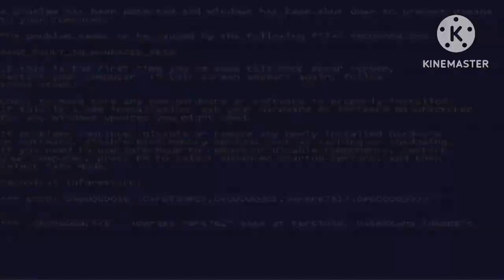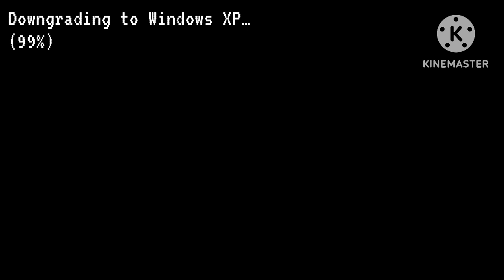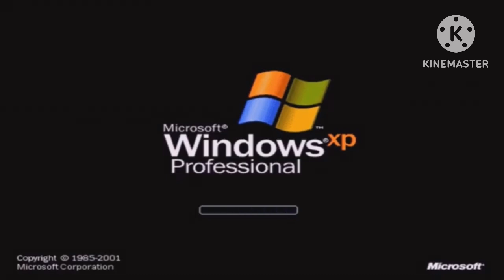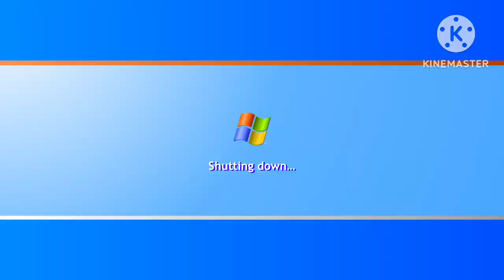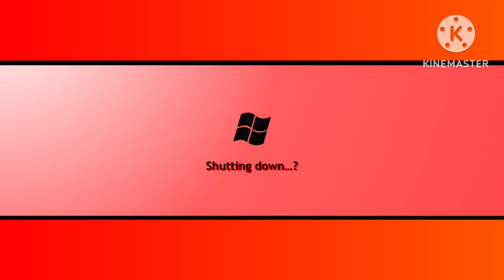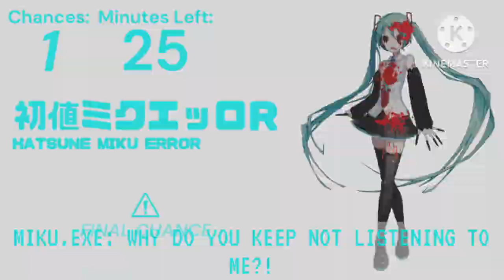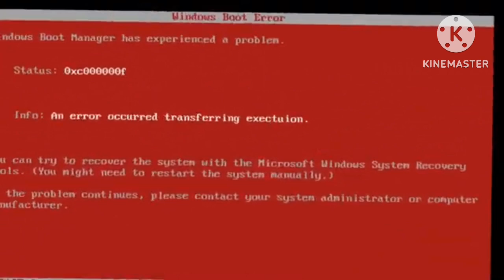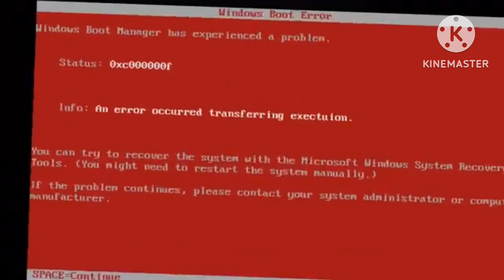Hatsune Miku Error: Revocalized V2 (Updated) (NeonGlow Error 1)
This is an updated version of my Hatsune Miku Error remake.

The changes are as followed:
• Sprites with mouths
• G Major audio on EXE form and Yoshi.EXE Punishment
• New backgrounds
• Alerts for Last Good Chance and Last Chance
• Subtitles for Miku.EXE

⚠️ This video contains flashes and loud noises.

This has edited clips from the original video.